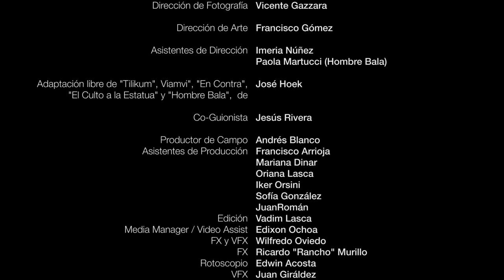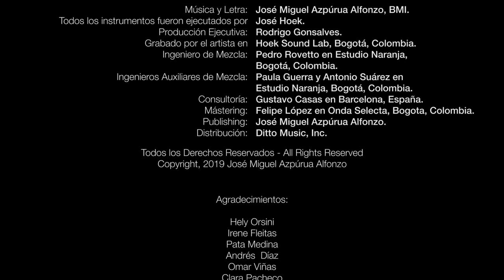José Hoek - HOEK'S DELTA (Short Film)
José Hoek presenta HOEK's DELTA.

Cortometraje musical con los siguientes temas:

1. Tilikum
2. Viamvi
3. En Contra
4. El Culto a la Estatua
5. Hombre Bala (Feat. Recordatorio)

Dirección y Guión: Vadim Lasca
Actrices: Raiza Vera, Carolina Torres, Natalia González and Jeslin Valbuena.
Producción Ejecutiva: José Hoek and Mariale Fleitas.
Producción: Mariale Fleitas
Fotografía: Vicente Gazzara
Arte: Francisco Gómez.

Música compuesta y ejecutada por José Hoek extraída de sus discos IDA y VUELTA.